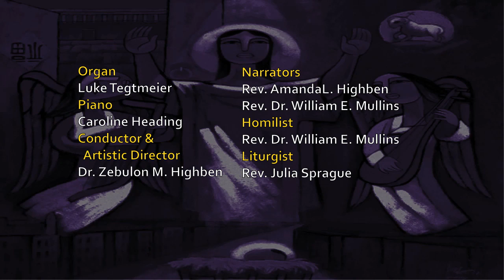Muskingum University Christmas Festival | 2018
"The Child, the Lamb, the Prince of Peace." From Brown Chapel on the campus of Muskingum University, December 8, 2018. Full audio of the Christmas service with video from select musical performances.